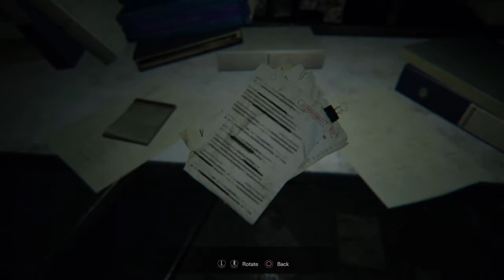Resident evil 7 Mad House walkthrough 100% - No Commentary (Mining Area)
Eathan now is more determined to escape and finish Evelin once and for all, but it's not easy as she is throwing everything she have on him...